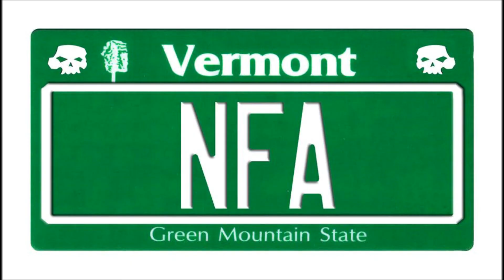2017 Ramps and Rails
2017 Ramps  and Rails at the Hamilton Compound